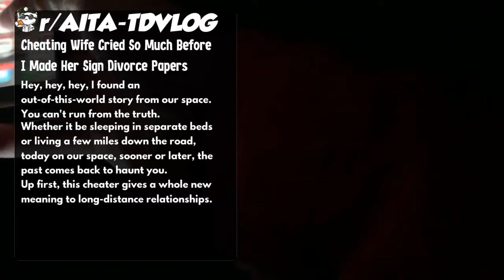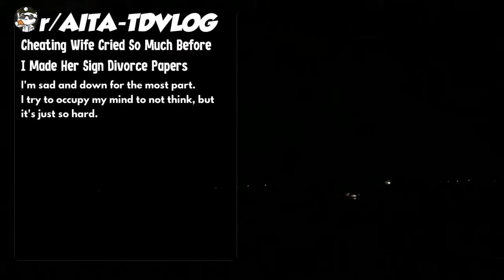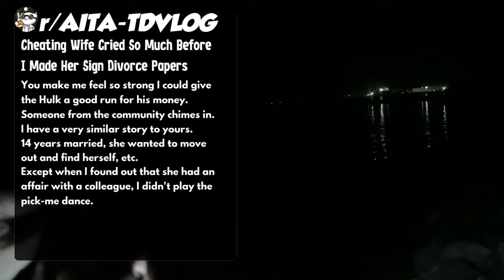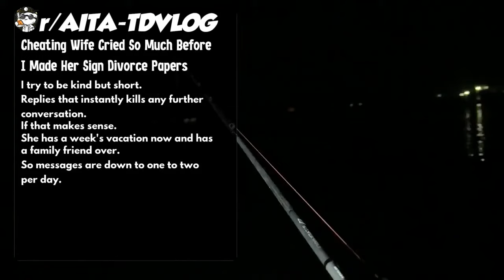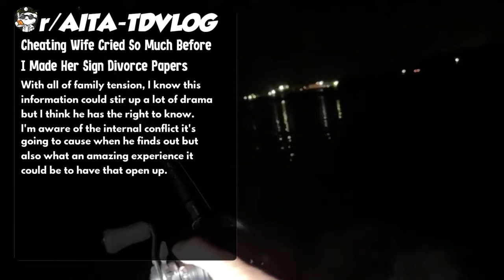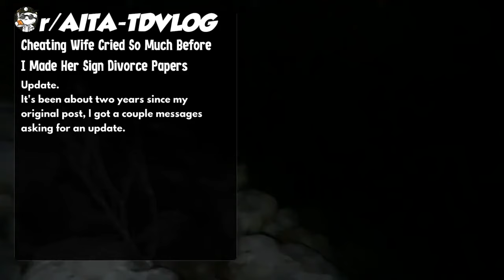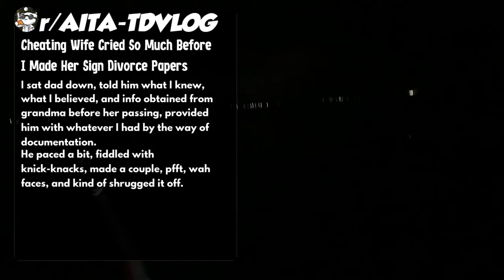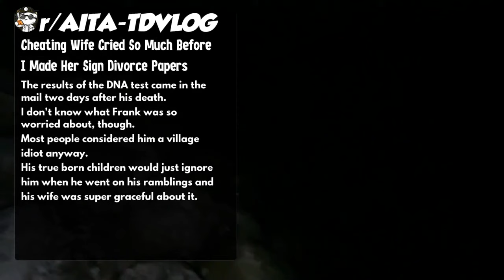Cheating Wife Cried So Much Before I Made Her Sign Divorce Papers